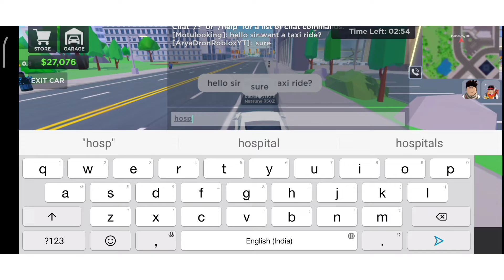I Got ROBBED!! In Taxi boss PT -1 (roblox taxi boss)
sorry i was not making videos cause I have a timetable